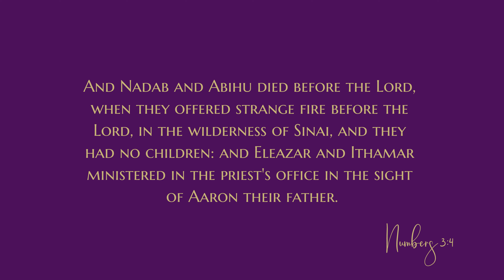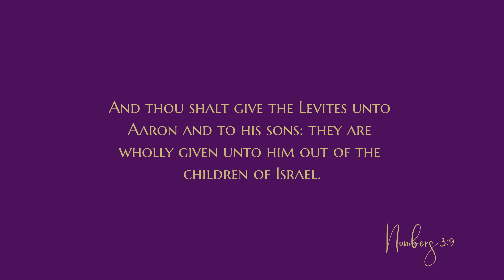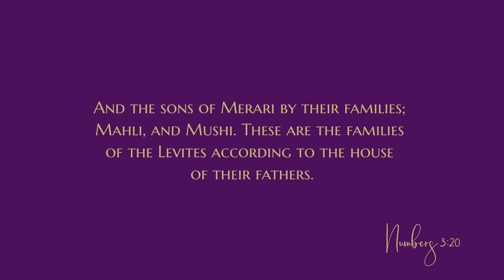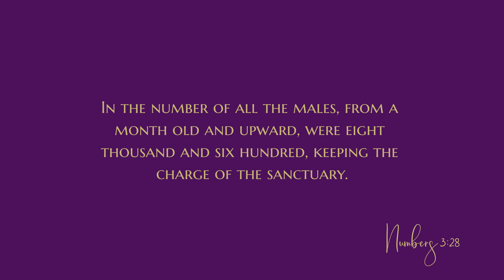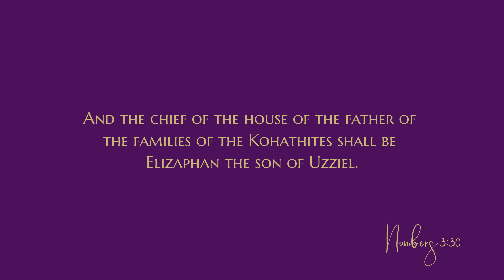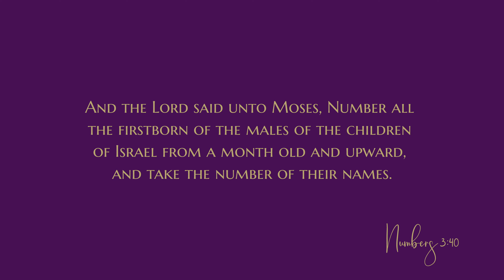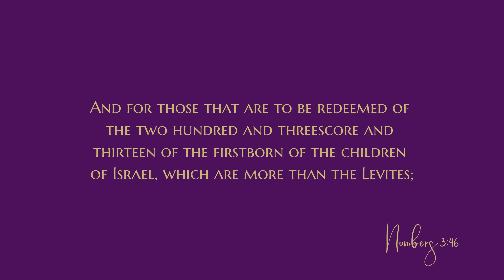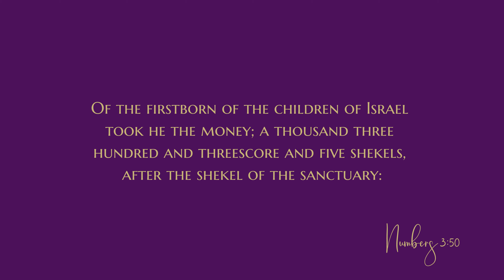Numbers 3 - Audio Bible - King James Version - Numbers Chapter 3